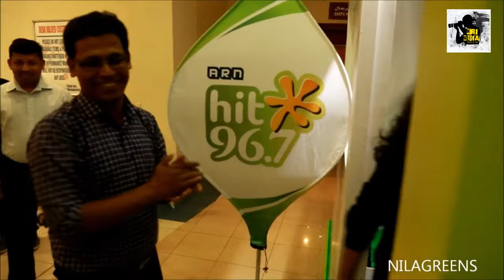RJ Sindhu ക്യാമറക്കു മുമ്പിൽ എല്ലാം തുറന്നു പറയുന്നു ! Chat with RJ Sindhu ! NRI Media